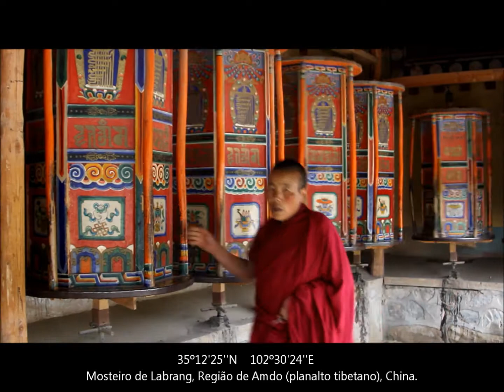Mosteiro de Labrang | Viajar na China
Um blogue com assinatura de Carla Mota e Rui Pinto. PORTUGAL